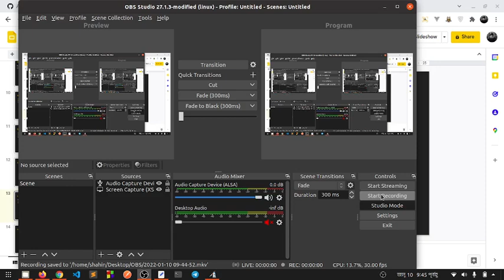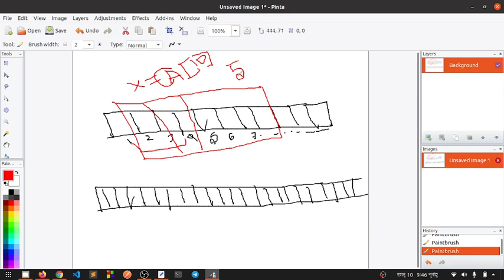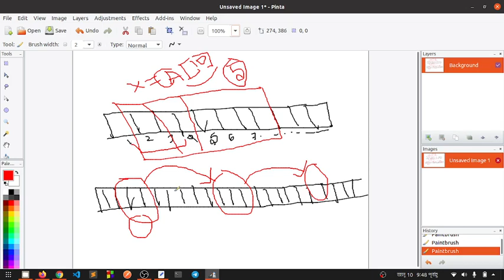Bangla Data Structure and Algorithm | Link List | Theory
A linked list is a sequence of data structures, which are connected together via links. A linked list is a sequence of links that contain items. Each link contains a connection to another link. the Linked list is the second most-used data structure after array.